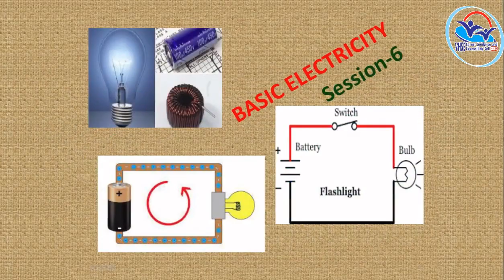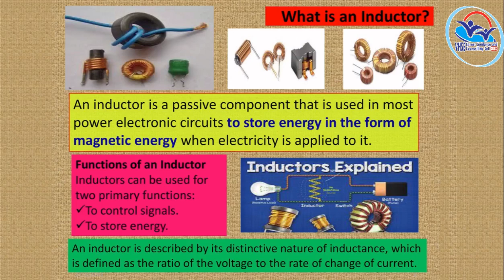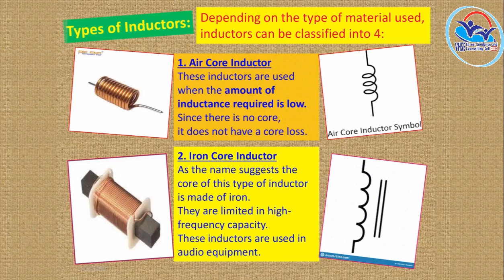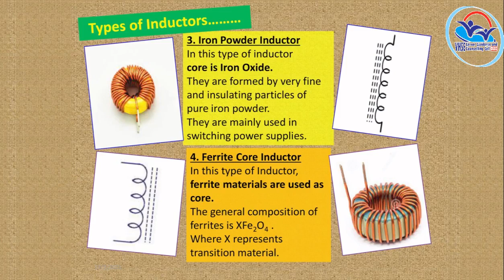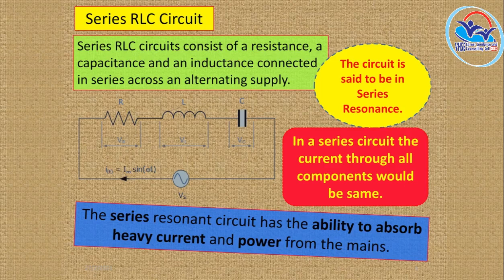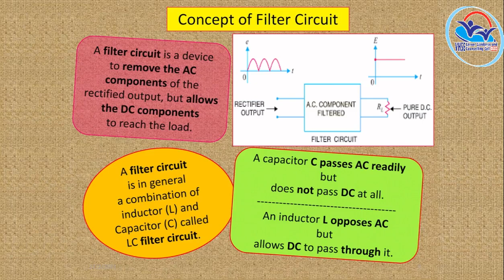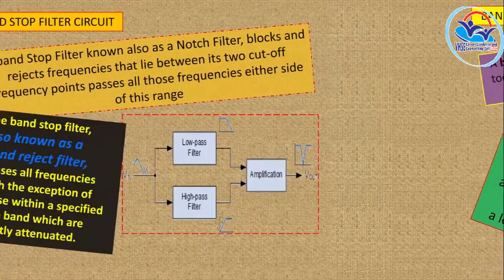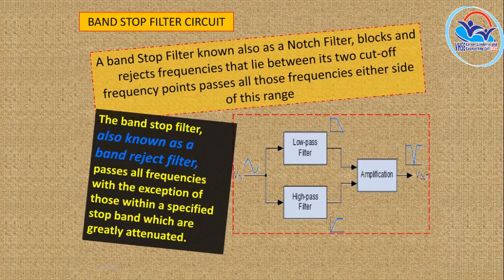I Year NSQF THEORY VOL 14 - Field Technician Air Conditioner PART 1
FTAC PART 1